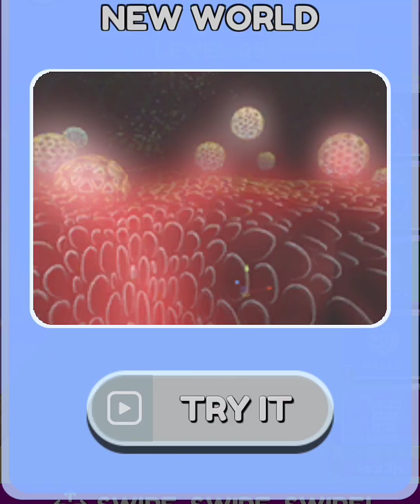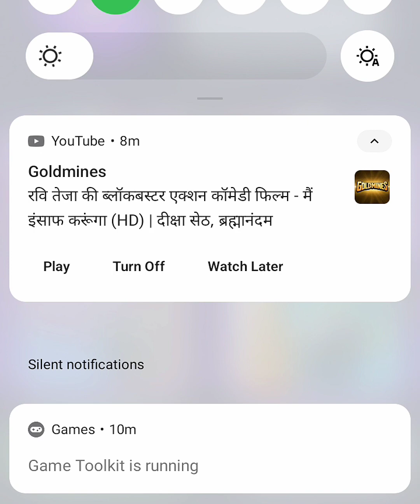Sky rolling ball 3D speed run Max all levels